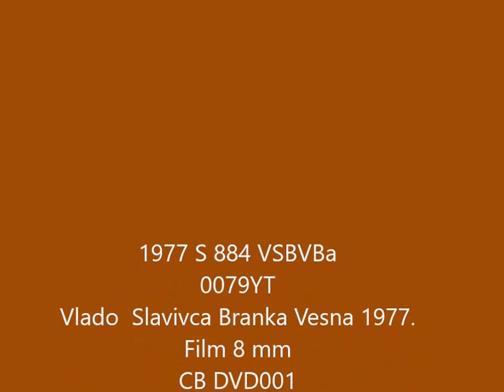1977 S 884 VSBVBa Vlado 0079YT Slavica Branka Vesna 1977. Film 8 mm CB DVD001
1977 S 884 VSBVBa Vlado 0079YT Slavica Branka Vesna 1977.  Film 8 mm CB DVD001